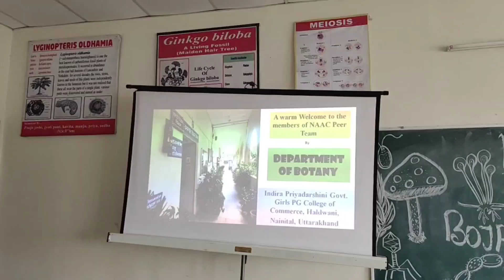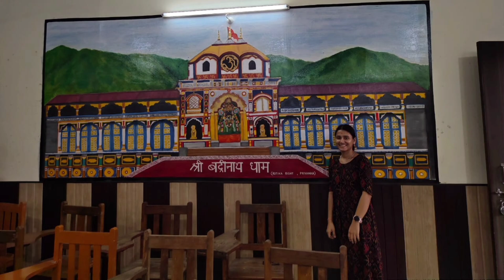Late vlog but this day is very special for us❤️